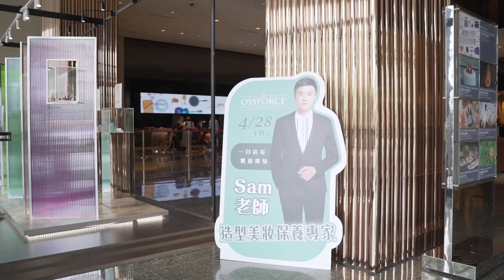Film by / Jimmy z / OSSFORCE SAM